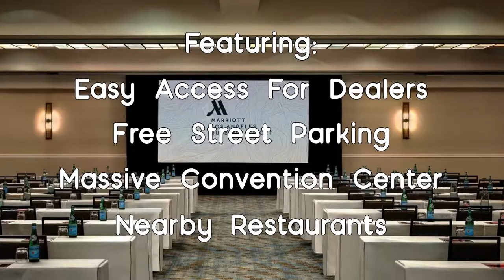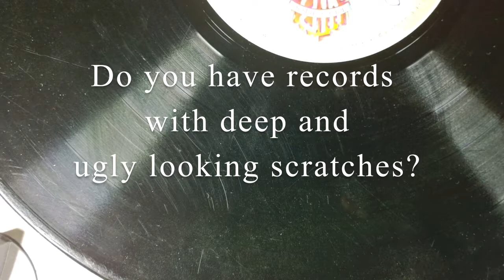Hollywood Record Show Sizzle Reel for Dealers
The Hollywood Record Show "All Things Music" is coming this October 11th - October 13th 2019 in Burbank CA - Over 100 physical music dealers offering great vinyl value to attendees.